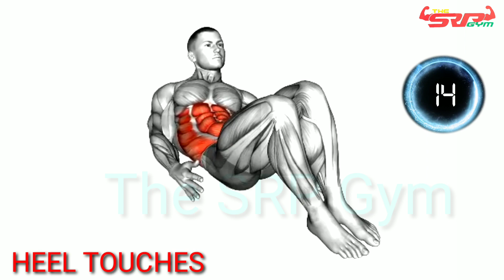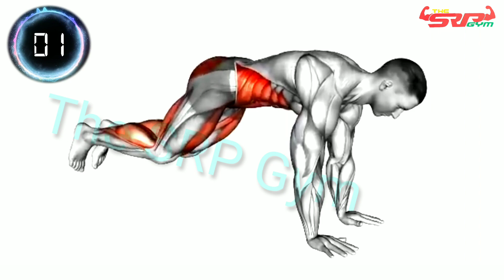2 minutes workout for abs | 6 best exercises for abs | 2 minute workout for abs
2 minutes workout for abs
6 best exercises for abs
6 best abs workout
2 minute workout for abs
abs workout
abs workout with dumbbells
abs workout chloe ting
abs workout at home for women
abs workout pamela reif
abs exercise
abs exercise for men
abs exercises for women
abs exercise at home
abs exercise in gym
abs exercise for women at home
abs exercise for men at home
abs exercise for beginners
abs exercise with dumbbells
workout Motivation
Gym music
gym songs
exercise music
workout music
workout at home
gym
Gym Motivation
Gym music
gym songs
gym workout
exercise music
workout music
workout at home
Solid DeadLift at gym
Full body workout
Legs workout
workout at gym
T bar row
Biceps curls
bicep curl
workout at gym
workout at home
Best Legs workout
Legs Glutes Butt
Booty
Quad
Workout
Exercises
3 Best Legs at gym or home
leg workout
Legs
in this video
Claves
Quads
Hamstrings
تمارين الارجل للمبتدئين
افضل تمارين تضخيم الارجل
تمارين الارجل بدون اوزان
فوائد تمارين الارجل
تمارين الارجل النحيفة
تمارين الرجل بالصور المتحركة
 تمارين الارجل والتستسترون
كمال الاجسام
 تضخيم الارجل
 مهووس عضلات
leg exercises for men at home
leg
exercises at home leg exercises for women at home
leg exercises
leg exercises at the gym
maniac muscle
 تمارين عضلات الارجل
تمارين تضخيم الارجل
10 MIN
LEG WORKOUT entrenamiento de
 piernas
treino
The PERFECT Leg Workout
8 Best Leg Exercises
perfect leg workout
leg workout
legs workout
workout for legs
workouts for legs
workout for bigger legs
how to get bigger legs
big legs workout
hamstrings
quad exercises
exercises for quads
exercises for hamstrings
glute exercises
glute workout
workout for glutes
Exercicio de pernas
treino de pernas
treino de perna
rutina perfecta
ejercicios para piernas
тренировка ног
Упражнения для ног
تضخيم الارجل
workout at home
lose weight
weight loss
no diet
training set
exercises for women
effective exercises
squats
exercises for buttocks
perfect body
workout to lose weight
5-minute exer
exercises to lose fat
exercises to do at home
exercises at home
slim legs
slender legs
Hip Bridge
reduce hips
Lunges
workout for legs
leg workout
Muscle Building
legs workout for men
best legs exercises
muscle gain workout
best leg workout
legs workout for mass
sumo squat
how to get big legs
build bigger legs
glute workout
leg day workout
quad workout
quad exercises
glute exercises
front squat
bodybuilding workout
strong legs workout
lower body exercise
full body workout at home
full body workout at home for beginners
full body workout at home for women
full body workout at home for weight loss
full body workout at home no equipment
full body workout at home for girls
full body workout at home in tamil
Booty workout
how to grow your booty
back exercises at home
back exercise back exercises with dumbbells back exercises with dumbbells at home
back workout at home no equipment
back workout
chest kaise badhaye
chest exercises at gym
Workout for beginners
जिम में बॉडी बनाने का
Arms exercise
आर्म एक्सरसाइज
how to exercise
कसरत कैसे करें
first day at gym
कसरत की शुरुआत कैसे करें
Shoulders workout exercise
shoulders workout exercise
शोल्डर वर्क आऊट एक्सरसाइज workout for fitness
कसरत कैसे करें
six packs
chest exercises for men at home chest exercises for men
chest exercise for beginners
chest workout chest workout at home
chesta
chest pain
chest
chest workout with dumbbells chest workout at home with dumbbells
chest kaise badhaye
chest exercises at home
supplement for weight gain
supplements for bodybuilder
bodybuilding
7 exercises to build a big back at the gym video in Hindi 2021
जिम में बॉडी बनाने का तरीका
Gym workout
जिम करने के तरीके
जिम कैसे करते हैं

Arms exercise
आर्म एक्सरसाइज
how to exercise
कसरत कैसे करें
Shoulders workout exercise
shoulders workout exercise
शोल्डर वर्क आऊट एक्सरसाइज
workout for fitness कसरत कैसे करें
six packs
how to make Six packs
Six pack kaise banaye
lower
lower back workout
lower abs workout at home
lower abs workout for men
تمارين الظهر
 Sırt egzersizleri
Задние упражнения
back workout
عضلة الظهر
عضلات الظهر
تعريض الظهر تضخيم الظهر
تمرين ظهر كامل
تمرين ظهر ضخامه افضل تمارين الظهر أفضل تمارين الظهر
تمرين ظهر